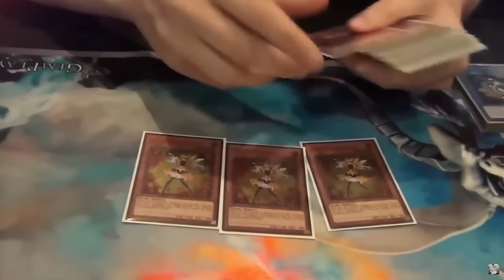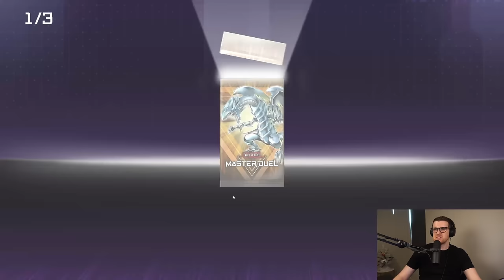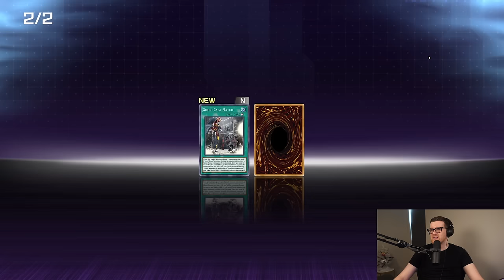This Mystery Card Changes EVERYTHING! | Master Duel Masochist #19